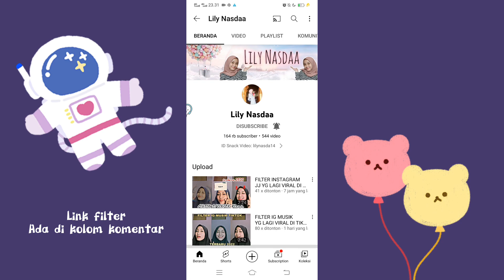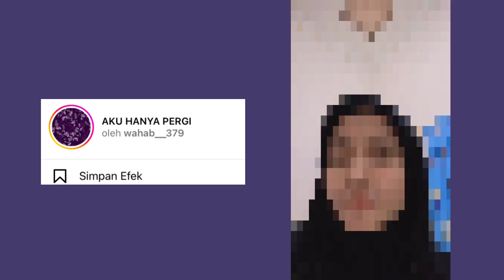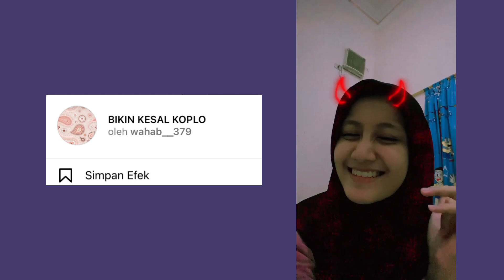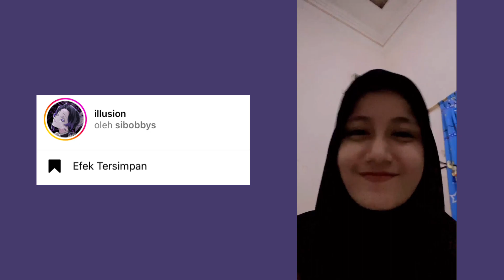10 FILTER/EFEK INSTAGRAM TERBARU || filter Instagram musik tiktok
Assalamualaikum
Hii bestie!!

Yeayyy divideo kali ini aku bakalan share filter-filter Instagram musik yang lagi trend di tiktok. Untuk kalian yg penasaran tonton video ini sampe habis ya🥰❤️

Wassalamualaikum🫶